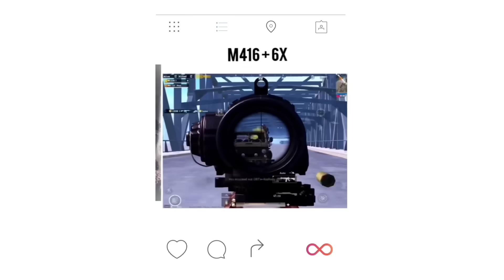🤬 TOP Hacker Abuse Me But Why | Hacker Vs LegendX 1v1 | BGMI HACKER EXPOSE